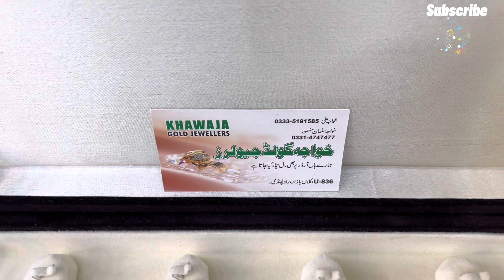latest gold pendant designs with price 😍Khawaja jewellers😍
latest pendant designs new goldpendant designs 2023 . Gold graunty
New pendant designs with price
Beautiful 😍 locket designs lightweightgold designs in reasonable
gold jewellery design . goldjewellery latest pendant locket designs

Gold jewellery now in everyone range so no need to worry just call or visit us today 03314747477 cashondelivery only city Rawalpindi Islamabad

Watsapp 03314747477